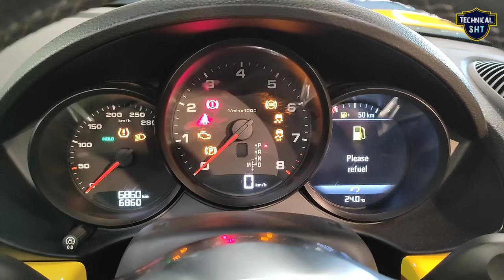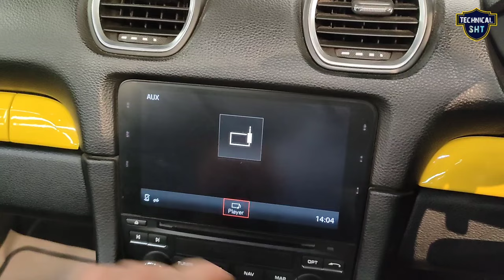Ye Bahut Special Hai Porsche 718 Boxster 😲❓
in This Video Porsche 718 Boxster 2.0 Detailed Review

Best Offer Buy Link 👇

Car important Accessories

Dosto is Video me mene Porsche 718 Boxster ke bare me detail me btaya hai agar apko Video achi lage to PLS Like and share karen aur Technical SHT channel ko subscribe karna na bhoolen.

your Queries 👉

porche 718 boxter
porsche 718 boxster
porsche
718 boxster
porsche 718 boxster 2.0
porsche 718 boxster 4.0
technical sht
718 boxster 2.0
718 boxster 4.0
super car
convertible car
2 seater car
two seater car
racing car
car street
delhi super car
pre-owned car
second hand car
car dealers
delhi second hand car dealer

Pre-owned Car Dealer 👉

E-30 naraina vihar, New Delhi, 110028

Social:-